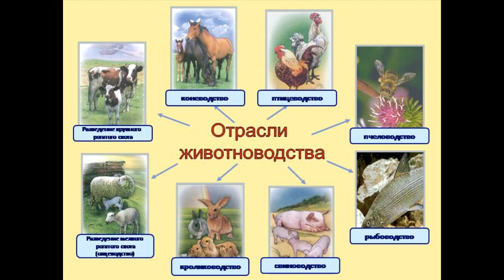Окружающий мир 4 класс ч.1, тема урока "Животноводство в нашем крае", с.195-203, Школа России.